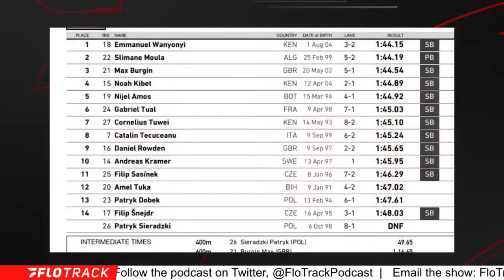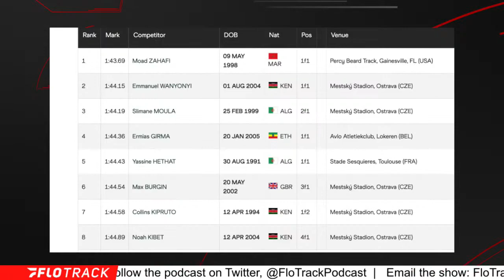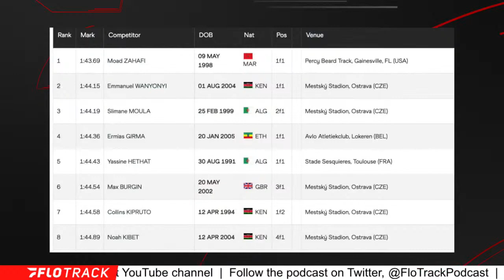The Unknown Runner That Will Win The World Champs 800m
Kevin and Gordon break down the men's 800m race at the 2022 World Athletics Continental Tour in Ostrava and predict what it means for this year's world championships and Slimane Moula.